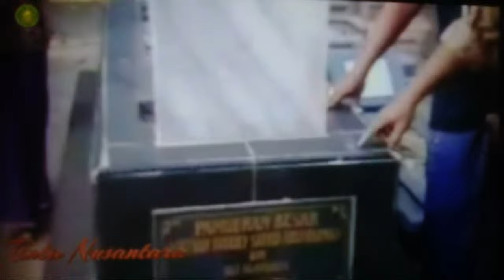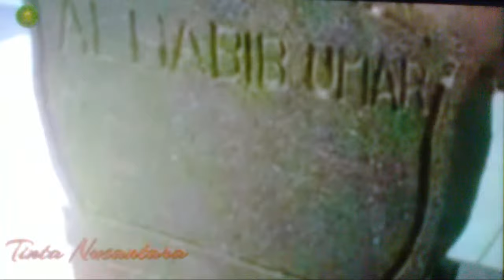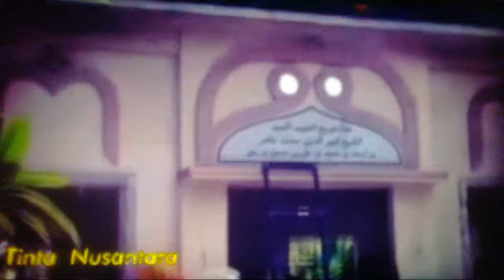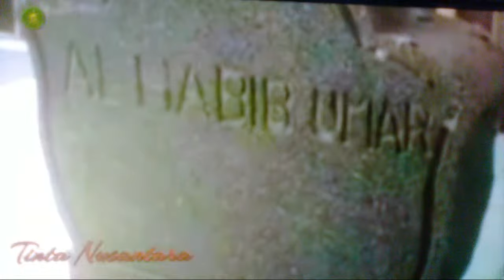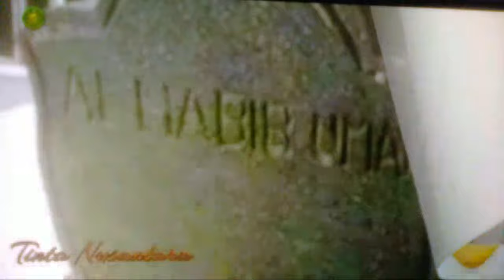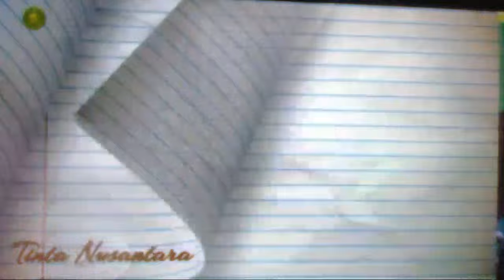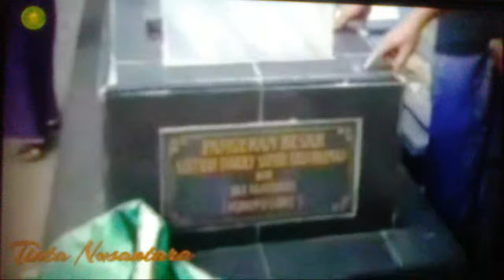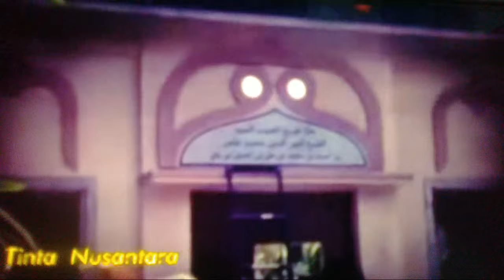AMBYAR !! GAK DISANGKA ! RABITHAH ALAWIYA AKAN BUBAR LEBIH CEPAT DARI PERKIRAAN HABIB KRN HAL INI ?!